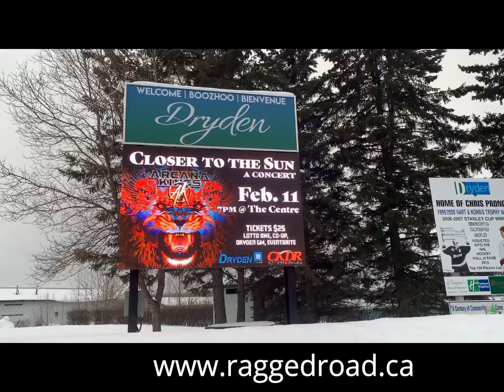Seems I've Been Travelling - Ragged Road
Ragged Road's rhythm guitarist Michael Dennis began his career making maps in South America, and boy did it pay.  He traveled throughout Guyana.  He flew economy with strangers sleeping on his shoulder, and business class with Mimosas at 8am.  He took flights that stopped everywhere from Winnipeg to Trinidad, Vancouver, Miami, Barbados, Thunder Bay, Minneapolis, Kelowna, and Toronto.  He left Canada at -40, arrived in South America at +40, and would live in the jungle for six to eight weeks.  It was an amazing time, but his heart was always in Northern Ontario.  He wrote this song while constantly travelling and trying to remain close with family and friends.

Frontman Peter Keen travels constantly for work, and got goosebumps when he heard "Seems I've been Travelling" for the first time.  Ragged Road got hold of the tune, and turned it into something amazing.  This one is for all the road warriors out there, making the world a better place one mile at a time, while their hearts are always at home.